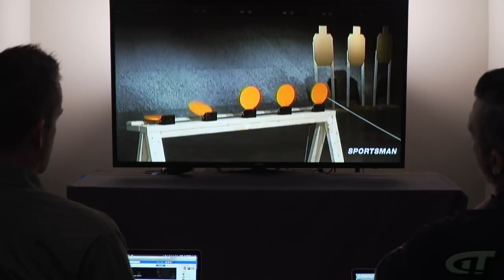Behind the Scenes of Guns & Gear: Barnes, Crimson Trace, Ruger, Colt, Smith & Wesson| Gun Talk LIVE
Gun Talk's Ryan Gresham and Kevin Jarnagin discuss what goes on behind the scenes when filming Guns & Gear while watching the “Rimfire Roundup” episode from Season 9, featuring Crimson Trace, Barnes Bullets, Colt, Ruger and Smith & Wesson.

For more videos like this one, subscribe to Gun Talk Media's YouTube channel (GunTalkTV), Roku, Amazon Fire TV, or Apple TV channels (Gun Talk Media), like our Facebook page (Gun Talk Media), or find us on the web at guntalk.com.